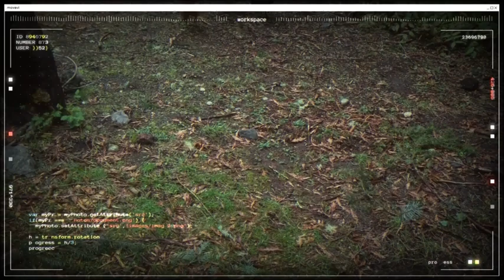R.E.O. Speedwagon & other Rock Bands That Abandoned Studio Albums Pt. 001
R.E.O. Speedwagon and a handful of other rock bands that gave up on making new music.
Rock Bands that have toured but haven't put the effort into cultivating a legacy for new members, I choose three plus a bonus pick, what are your 3-5 choices of these bands that are becoming more or less tribute acts running off of the fumes of their legacies?

All songs in this video are ©Jowadusongs Jw Durbin Project originals.